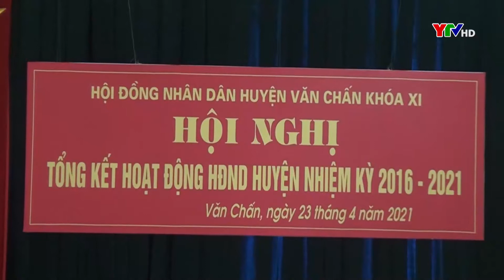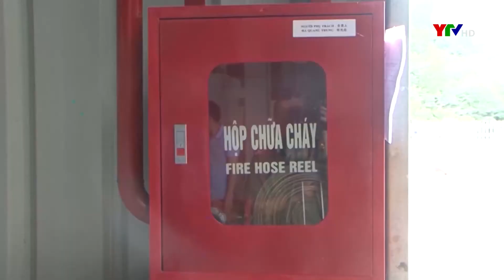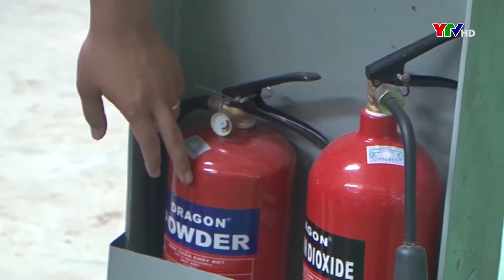Bản tin thời sự cuối ngày 25 4 2021